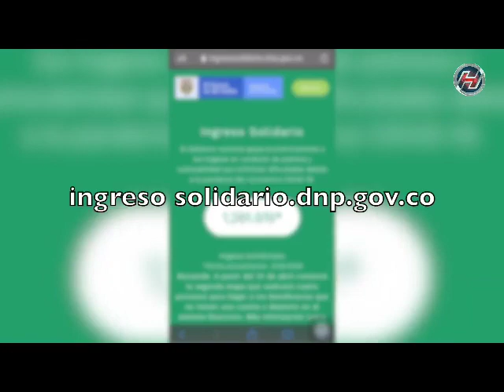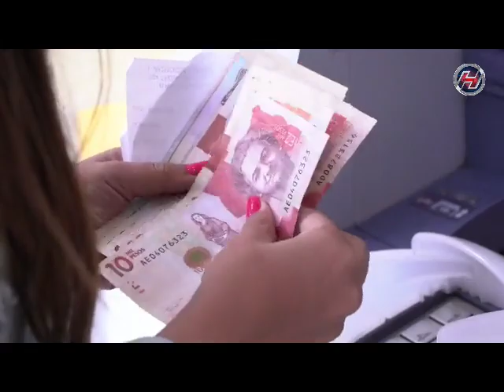Director del DNP le dice adiós a su cargo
VÍA: PERIODICO DE LOS HECHOS